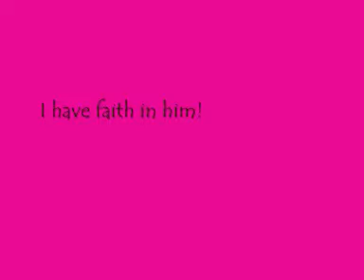George Bush Speech!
People are slowly starting to doubt his leadership skills.